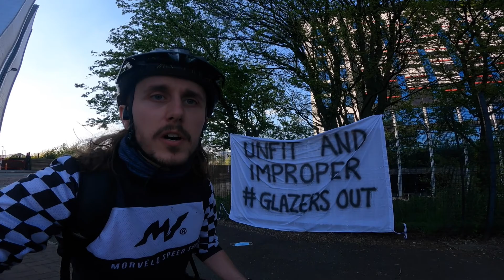Glazers Out Protest | Cycling to All English Football Stadiums | Manchester United | Salford City #3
In this video I attend the GLAZERSOUT protest at Old Trafford to do my part in getting the owners out of the club.

Protest footage starts at 4:45.

This trip took me to the homes of both Manchester United and Salford City. This means I have now hit 6 out of 92 EFL stadiums on my cycling journey.